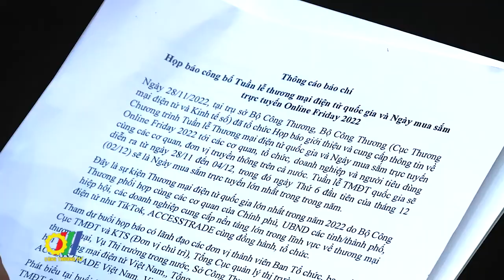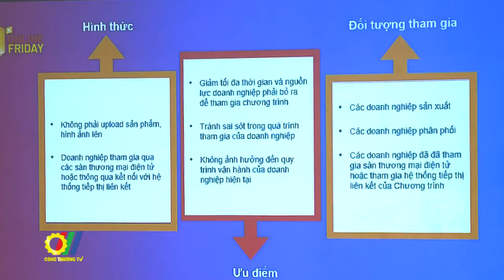Công bố Tuần lễ thương mại điện tử quốc gia và ngày mua sắm trực tuyến 2022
60 giờ Ngày mua sắm trực tuyến Việt Nam - Online Friday 2022 sẽ diễn ra từ 0 giờ thứ Sáu ngày 02/12/2022 đến 12 giờ ngày 04/12/2022. Chương trình diễn ra trên môi trường trực tuyến với các ưu đãi giảm giá, khuyến mãi sản phẩm, dịch vụ từ các doanh nghiệp sản xuất, phân phối tạo lợi ích thiết thực cho người tiêu dùng trên cả nước…